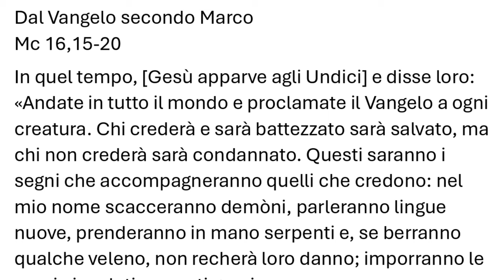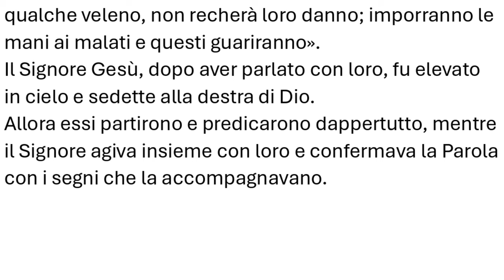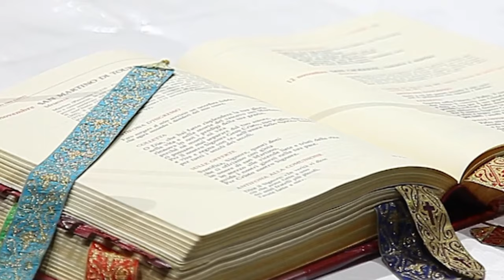Vangelo del 12 maggio 2024, il Vangelo della domenica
ASCENSIONE DEL SIGNORE - SOLENNITÀ - MESSA DEL GIORNO - ANNO B

Prima Lettura
Fu elevato in alto sotto i loro occhi.
Dagli Atti degli Apostoli
At 1,1-11
Nel primo racconto, o Teòfilo, ho trattato di tutto quello che Gesù fece e insegnò dagli inizi fino al giorno in cui fu assunto in cielo, dopo aver dato disposizioni agli apostoli che si era scelti per mezzo dello Spirito Santo.
Egli si mostrò a essi vivo, dopo la sua passione, con molte prove, durante quaranta giorni, apparendo loro e parlando delle cose riguardanti il regno di Dio. Mentre si trovava a tavola con essi, ordinò loro di non allontanarsi da Gerusalemme, ma di attendere l'adempimento della promessa del Padre, «quella - disse - che voi avete udito da me: Giovanni battezzò con acqua, voi invece, tra non molti giorni, sarete battezzati in Spirito Santo».
Quelli dunque che erano con lui gli domandavano: «Signore, è questo il tempo nel quale ricostituirai il regno per Israele?». Ma egli rispose: «Non spetta a voi conoscere tempi o momenti che il Padre ha riservato al suo potere, ma riceverete la forza dallo Spirito Santo che scenderà su di voi, e di me sarete testimoni a Gerusalemme, in tutta la Giudea e la Samarìa e fino ai confini della terra».
Detto questo, mentre lo guardavano, fu elevato in alto e una nube lo sottrasse ai loro occhi. Essi stavano fissando il cielo mentre egli se ne andava, quand'ecco due uomini in bianche vesti si presentarono a loro e dissero: «Uomini di Galilea, perché state a guardare il cielo? Questo Gesù, che di mezzo a voi è stato assunto in cielo, verrà allo stesso modo in cui l'avete visto andare in cielo».

R. Ascende il Signore tra canti di gioia.

Popoli tutti, battete le mani!
Acclamate Dio con grida di gioia,
perché terribile è il Signore, l'Altissimo,
grande re su tutta la terra. R.

Ascende Dio tra le acclamazioni,
il Signore al suono di tromba.
Cantate inni a Dio, cantate inni,
cantate inni al nostro re, cantate inni. R.

Perché Dio è re di tutta la terra,
cantate inni con arte.
Dio regna sulle genti,
Dio siede sul suo trono santo. R.

Seconda Lettura
Raggiungere la misura della pienezza di Cristo.
Dalla lettera di san Paolo apostolo agli Efesìni
Ef 4,1-13

Fratelli, io, prigioniero a motivo del Signore, vi esorto: comportatevi in maniera degna della chiamata che avete ricevuto, con ogni umiltà, dolcezza e magnanimità, sopportandovi a vicenda nell'amore, avendo a cuore di conservare l'unità dello spirito per mezzo del vincolo della pace.
Un solo corpo e un solo spirito, come una sola è la speranza alla quale siete stati chiamati, quella della vostra vocazione; un solo Signore, una sola fede, un solo battesimo. Un solo Dio e Padre di tutti, che è al di sopra di tutti, opera per mezzo di tutti ed è presente in tutti.
A ciascuno di noi, tuttavia, è stata data la grazia secondo la misura del dono di Cristo. Per questo è detto: «Asceso in alto, ha portato con sé prigionieri, ha distribuito doni agli uomini». Ma cosa significa che ascese, se non che prima era disceso quaggiù sulla terra? Colui che discese è lo stesso che anche ascese al di sopra di tutti i cieli, per essere pienezza di tutte le cose.
Ed egli ha dato ad alcuni di essere apostoli, ad altri di essere profeti, ad altri ancora di essere evangelisti, ad altri di essere pastori e maestri, per preparare i fratelli a compiere il ministero, allo scopo di edificare il corpo di Cristo, finché arriviamo tutti all'unità della fede e della conoscenza del Figlio di Dio, fino all'uomo perfetto, fino a raggiungere la misura della pienezza di Cristo.

Alleluia, alleluia.

Andate e fate discepoli tutti i popoli, dice il Signore.
Ecco, io sono con voi tutti i giorni,
fino alla fine del mondo. (Mt 28,19a.20b)

Alleluia.

Vangelo
Il Signore fu elevato in cielo e sedette alla destra di Dio.
Mc 16,15-20

In quel tempo, [Gesù apparve agli Undici] e disse loro: «Andate in tutto il mondo e proclamate il Vangelo a ogni creatura. Chi crederà e sarà battezzato sarà salvato, ma chi non crederà sarà condannato. Questi saranno i segni che accompagneranno quelli che credono: nel mio nome scacceranno demòni, parleranno lingue nuove, prenderanno in mano serpenti e, se berranno qualche veleno, non recherà loro danno; imporranno le mani ai malati e questi guariranno».
Il Signore Gesù, dopo aver parlato con loro, fu elevato in cielo e sedette alla destra di Dio.
Allora essi partirono e predicarono dappertutto, mentre il Signore agiva insieme con loro e confermava la Parola con i segni che la accompagnavano.